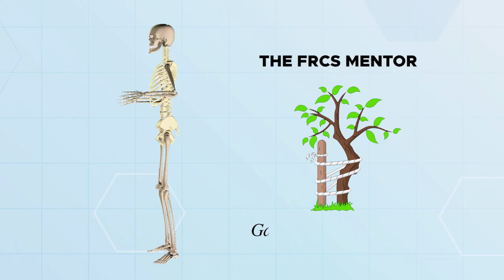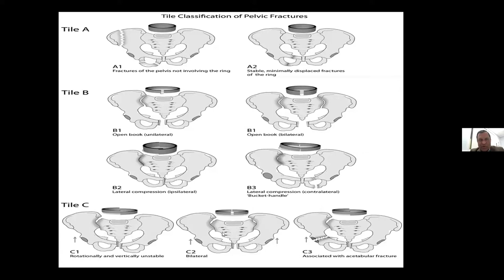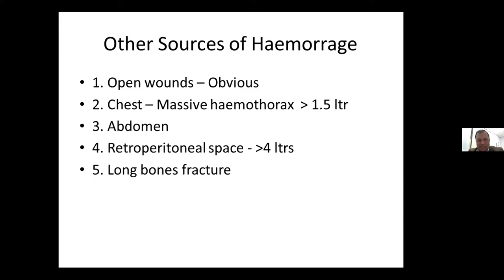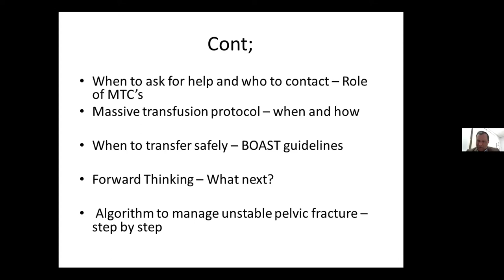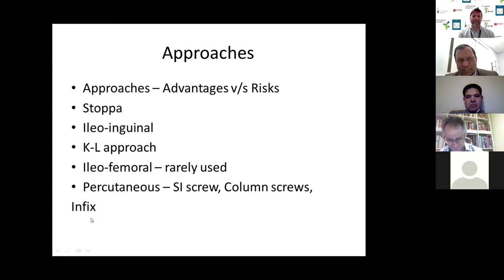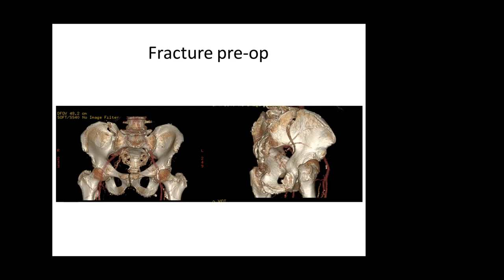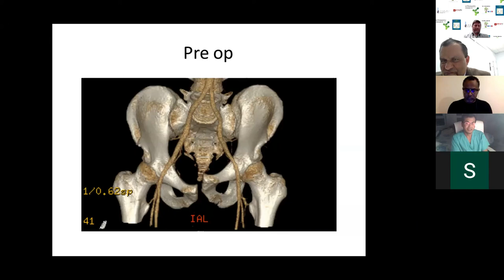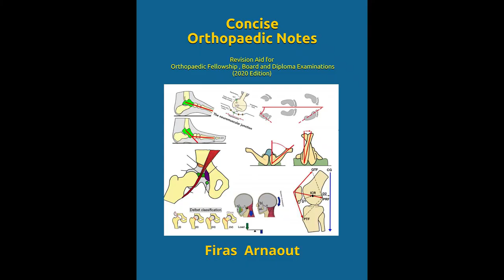Pelvic fractures FRCS Exam (Pelvic Haemorrhage | MTC | TARN) | Orthopaedic Academy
The webinar is about pelvic fractures, delivered by Mr. Vijaya Kempanna
- Pelvic fractures can occur from high-energy injuries in young people or fragility fractures in elderly individuals.
- There is a 15% risk of mortality in closed pelvic fractures and 50% in open belly fractures.
- Pelvic fractures can be classified into three categories: rotationally unstable, rotationally and vertically unstable, and stable ring fractures.
- The management of complex pelvic injuries involves lumbo-pelvic fixation, and there is a risk of urological injury and iliac artery bleeding.